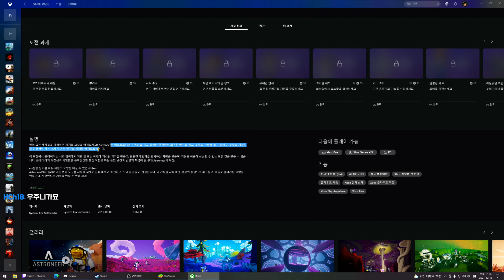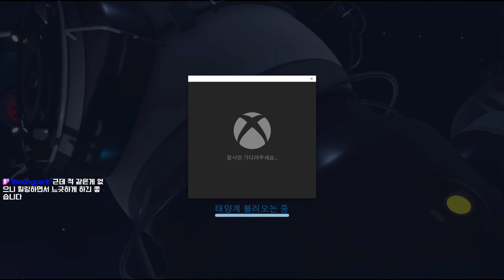아스트로니어 #01 찍먹만 하려 했는데.. 왜 이렇게 재밌어요?? / 레고에 마인크래프트, 노 맨즈 스카이를 섞은 것 같은 우주 힐링 갓겜 발견!!